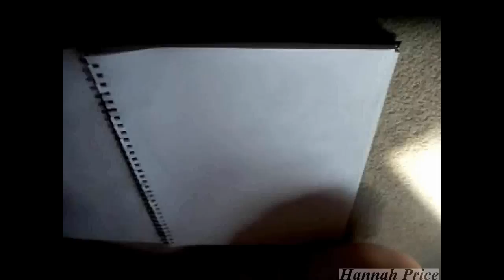House M.D (Hugh Laurie) speed drawing by Hannah Price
A speed drawing of Hugh Laurie, in normal graphite pencil.
Took about three hours to do.
The music is by Hugh himself - (You don't know my mind)
I am hoping to sell portraits soon, so watch this space as a website should pop up soon!